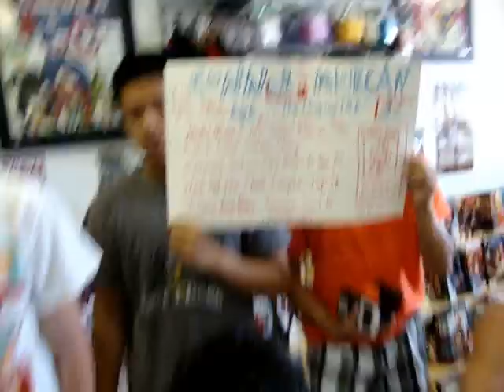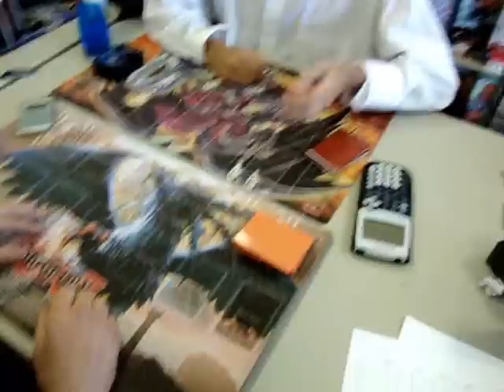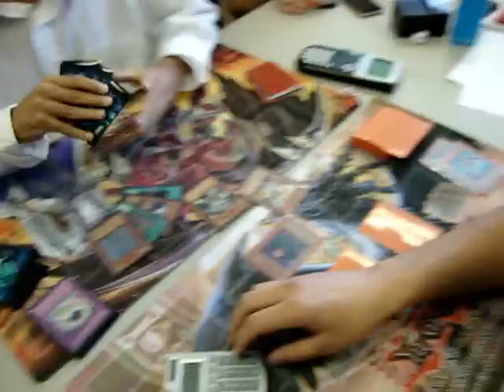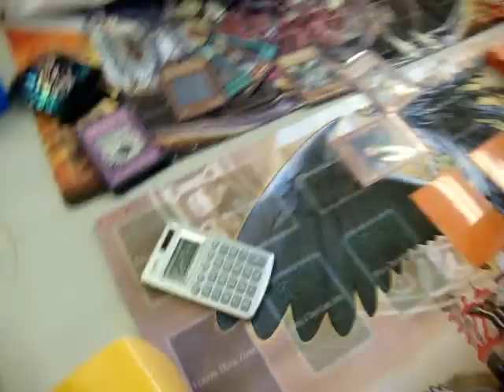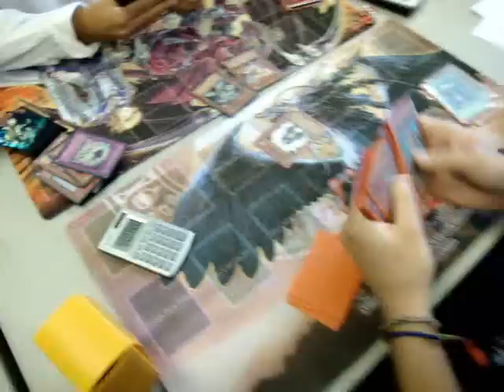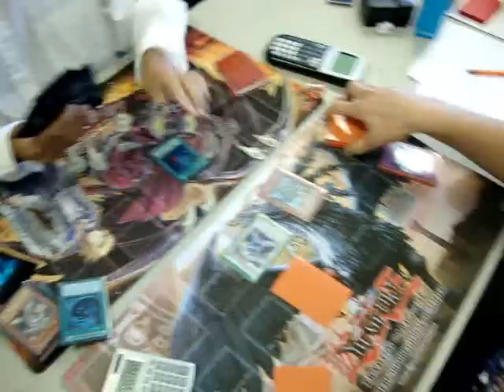Yugioh: Locals Top 2 Match Me (Lightsworn) vs. Daniel (Gladiator Beast) Game 1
My friends made me a really awesome poster =P